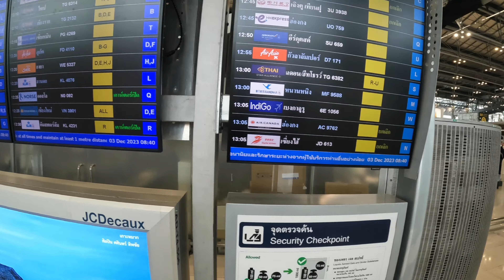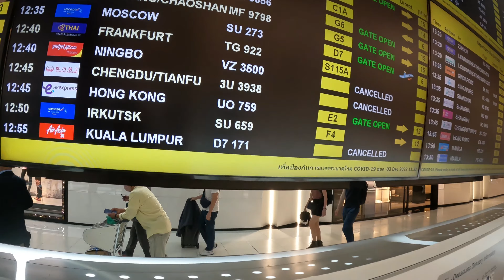SUVARNABHUMI AIRPORT TAILAND(6) #0193 travel 168